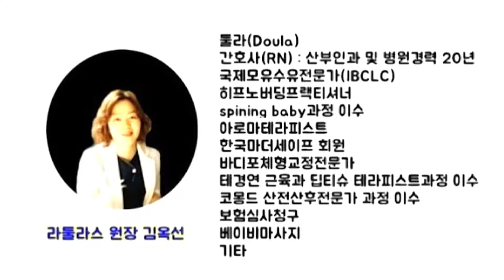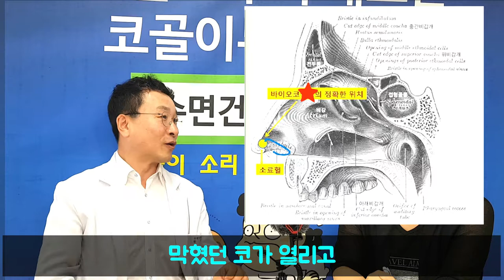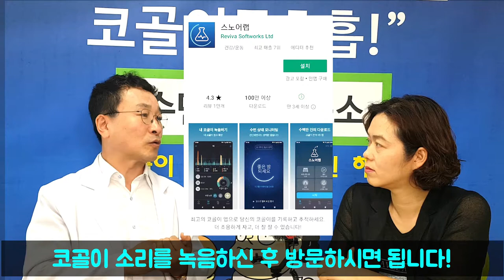임산부 코골이 원인은 무엇인가요 ? 코골이수술 하지않고 양압기 없이 코골이무호흡 과 수면무호흡증 치료